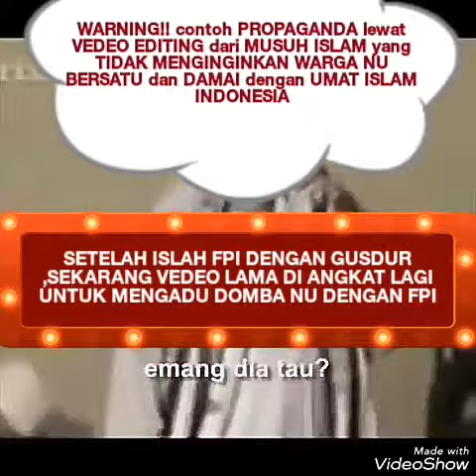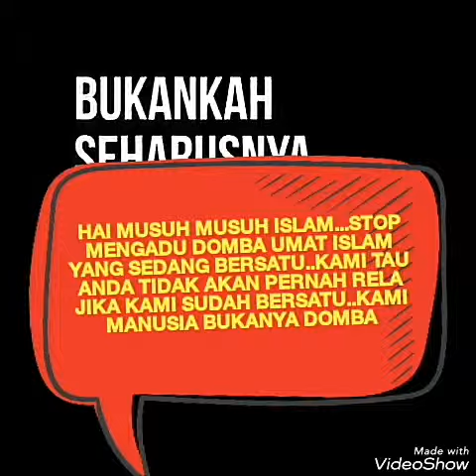Membongkar Propaganda NU dan FPI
Tabayuna.com channel